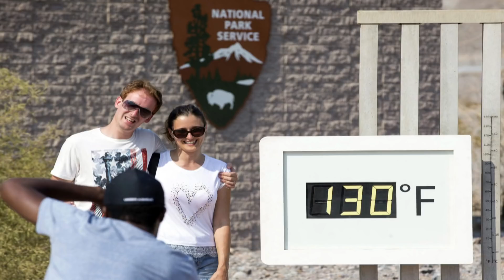Extreme heat fuels fires across Canada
Extreme heat across the country is fuelling fires in several parts of the country, but B.C. and Ontario are being hit the hardest right now, with nearly 600 fires currently burning between the two provinces.